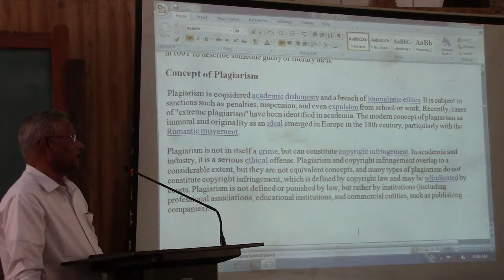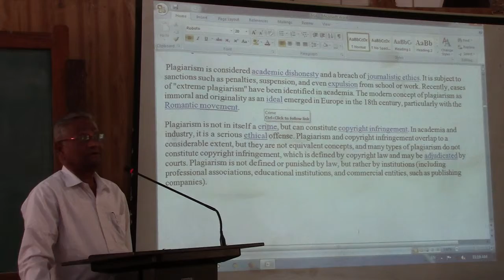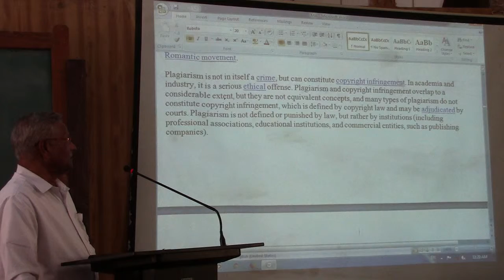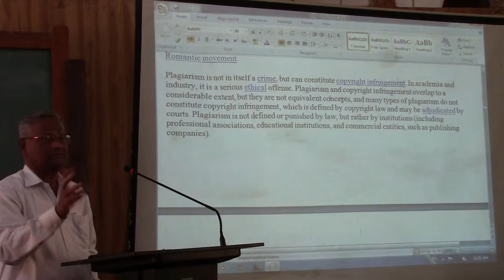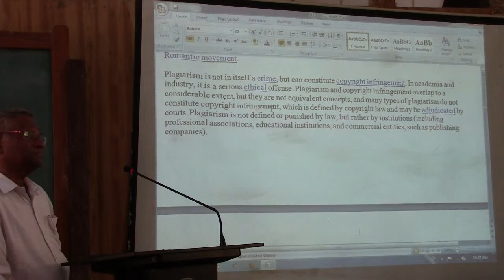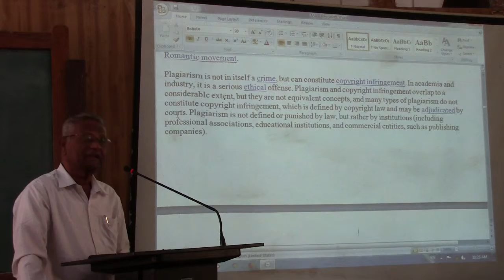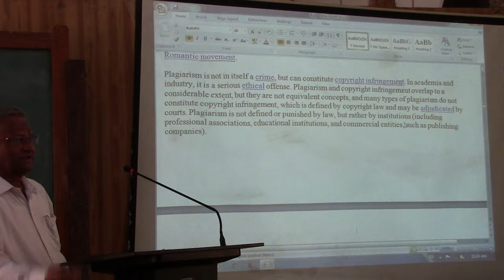4 Research Methodology Plagiarism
Prin. Dr. S. R. Chaudhari Research Methodology Plagiarism